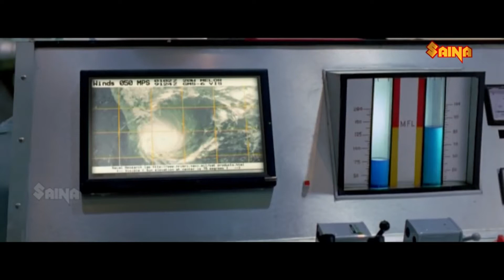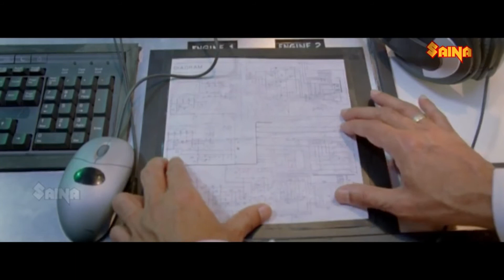Dam 999 | Malayalam Full Movie | Scene 09 | Vinay Rai |Ashish Vidyarthi | Rajit Kapur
Vinay, a mariner, returns to his native place to get his ailing son cured by his father. A disaster awaits him, which could change his destiny.

Directed by Sohan Roy
Produced by BizTV Network
Written by Rob Tobin
Sohan Roy
Starring Vinay Rai
Ashish Vidyarthi
Joshua Fredric Smith
Rajit Kapur
Vimala Raman
Linda Arsenio
Edited by Suresh Pai
Production
company
BizTV Network
Distributed by Warner Bros.
Release date
25 November 2011